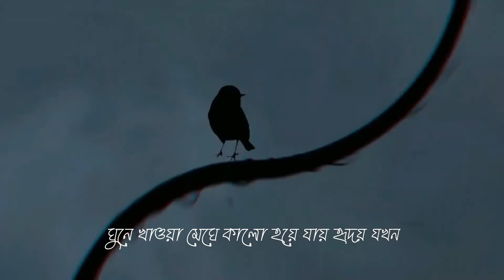Bishonno Borsha X Ei Obelay